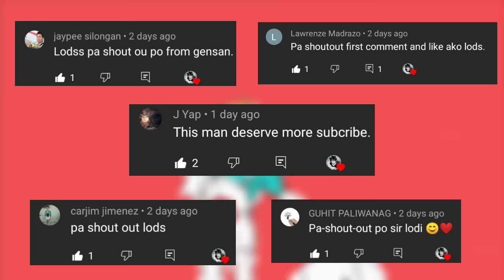CHOSO AWAKENING| YUKI TSUKUMO ENTERS THE BATTLE |YUKI & CHOSO VS KENJAKU| Jujutsu Kaisen Chapter 204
Jujutsu Kaisen Latest Chapters Review

Jujutsu Kaisen manga quick recap and in-depth review of chapter 204, featuring Choso's awakening.

Manga: Jujutsu Kaisen
Author: Gege Akutami
Arc: Culling Game Arc

A huge thanks to "No Copyrights Free Sounds" for the outro music be sure to check that out:

I highly recommend watching Jujutsu Kaisen, it is a masterpiece not only the anime but the manga as well. Season 1 is out now, dont sleep on this gem!